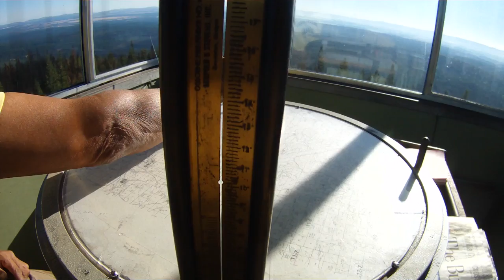"Look Ma, I'm on Top of the World" - DIY Duke Vlog#3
A quick visit to the Lookout Tower. Come join me as I climb on up!